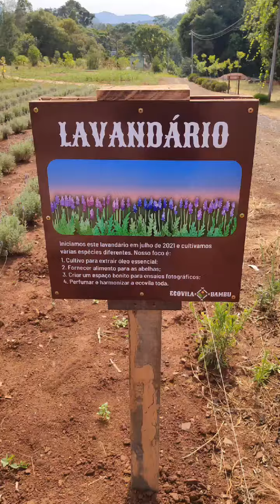Lavandário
Nosso plantio de Lavandas 🌿